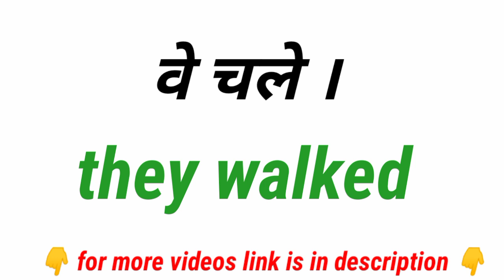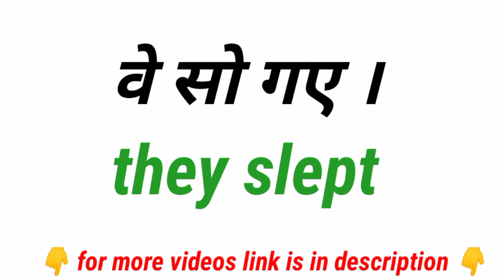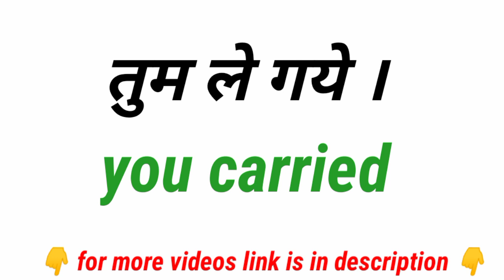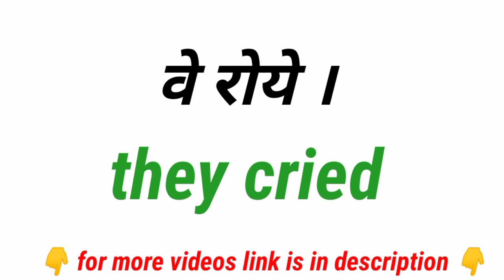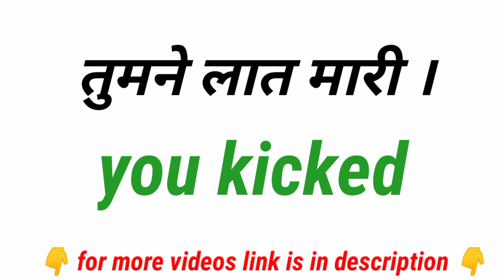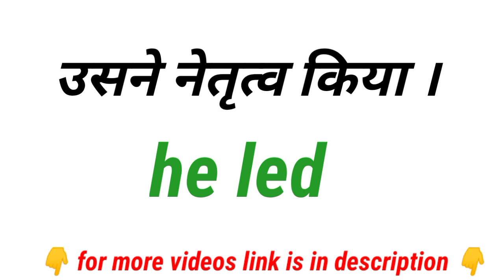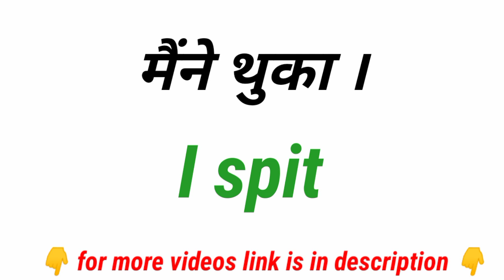english speaking practice | 50+verb practice in past tense | अंग्रेजी बोलने का अभ्यास